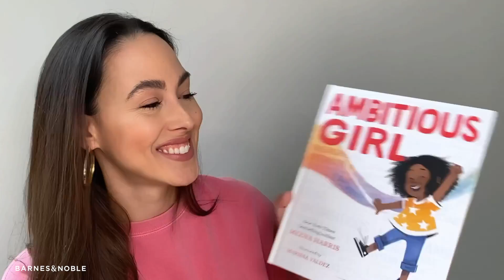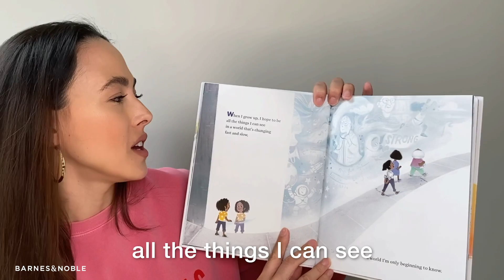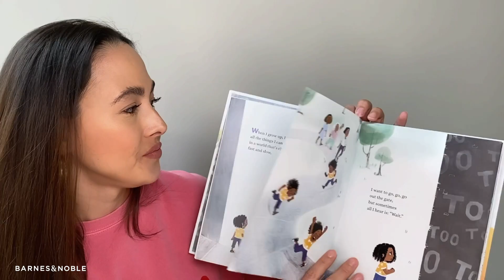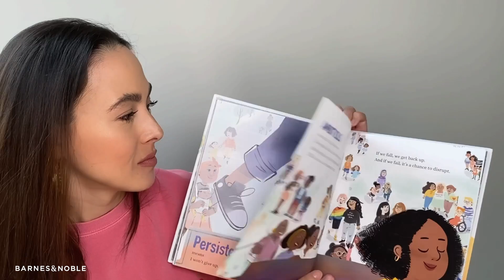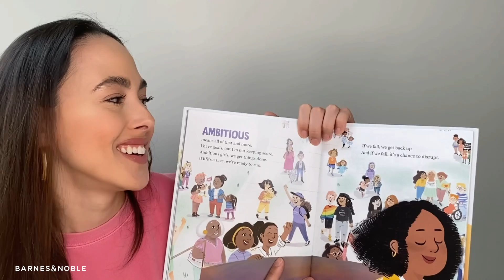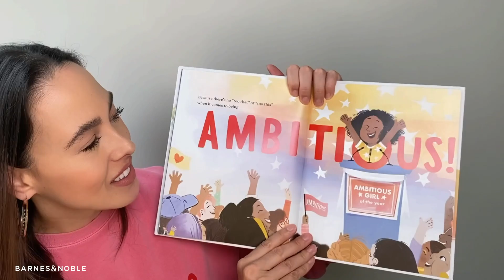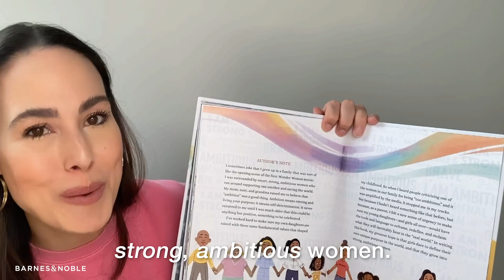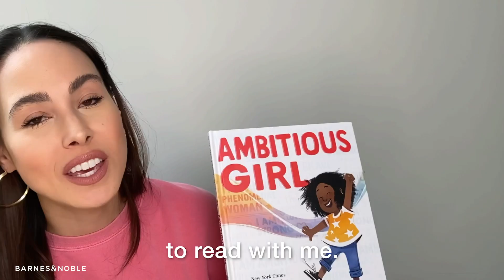BNStorytime: Meena Harris reads AMBITIOUS GIRL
"Don't let anyone tell you who you are. You tell them who you are." Author of KAMALA AND MAYA'S BIG IDEA Meena Harris joins us for today's BNStorytime to read her latest book, AMBITIOUS GIRL.

Anyone who's ever been underestimated or overshadowed will find inspiration in this empowering new picture book from Meena Harris, New York Times-bestselling author of Kamala and Maya's Big Idea, which is based on a true story about her aunt, Vice President-elect Kamala Harris, and her mother, Maya Harris.

When a young girl sees a strong woman on TV labeled as "too assertive" and "too ambitious," it sends her on a journey of discovery through past, present, and future about the challenges faced by women and girls and the ways in which they can reframe, redefine, and reclaim words meant to knock them down.

As Ambitious Girl says:

No "too that" or "too this"
will stop what's inside us from flowering.